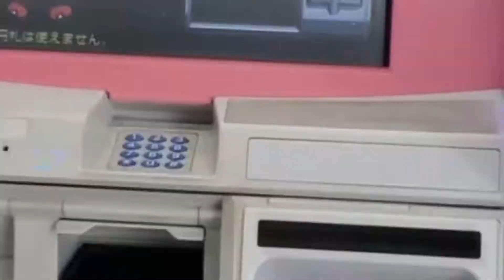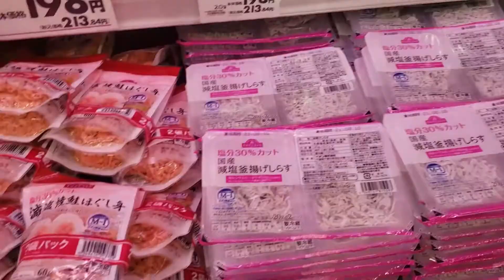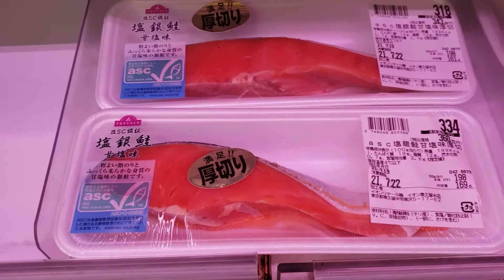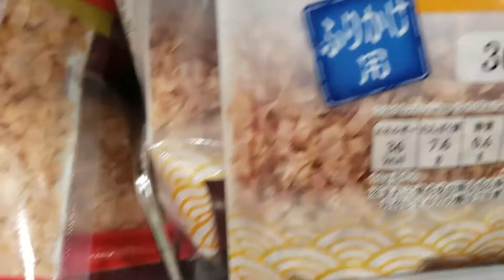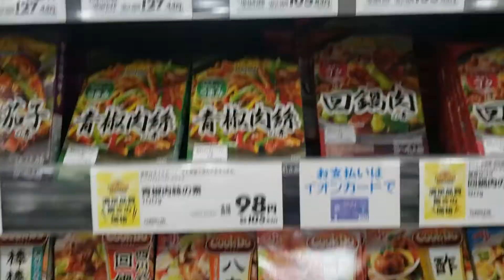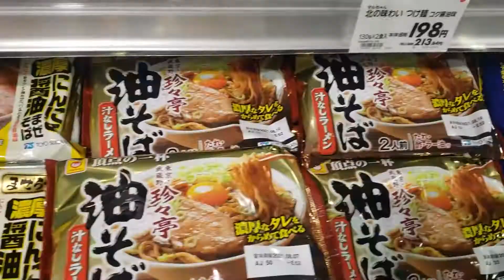At the Supermarket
Join Michelle as she takes us around Aeon Mall, one of the biggest supermarkets in Japan. Let's go see what they have!

✨Study Japanese in Tokyo! For more information on KCP's Japanese language courses,

🧡Follow us for more Japanese learning content and KCP activities!🧡